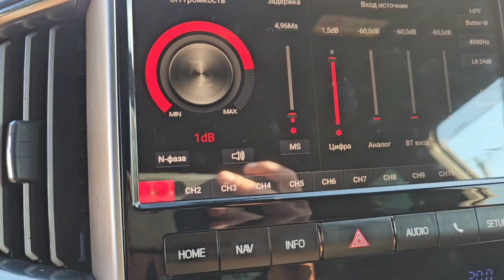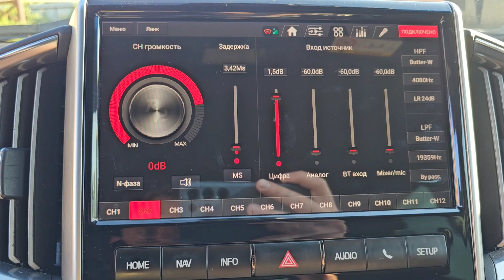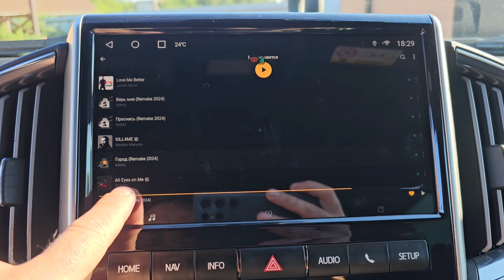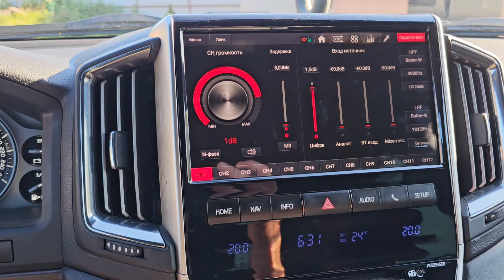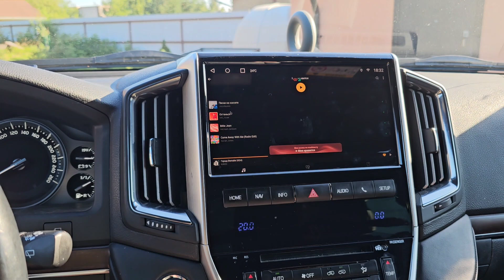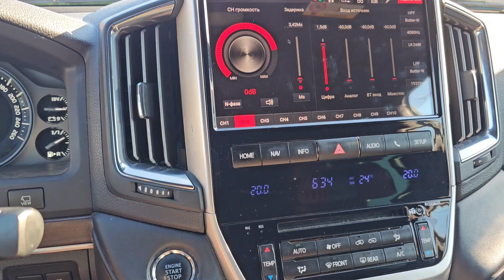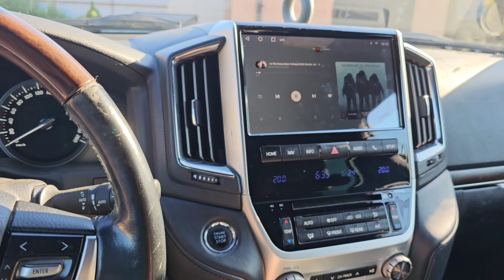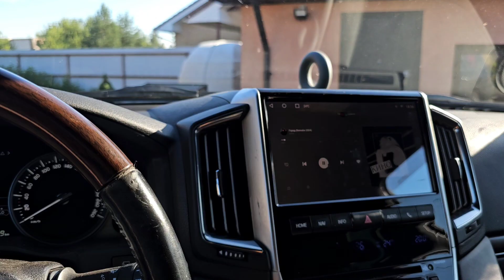Часть9. Доводим мидбас по ВЧ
Домашка на 4. Услышать сибилянты. их слышно в видео. И пофиксить их задержкой в ближнем вч.
 Домашка на 5. Свести мидбас к вч и зачекать сабвуфер.

Курс с нуля в плейлист АВТОЗВУК нашего YouTube канала